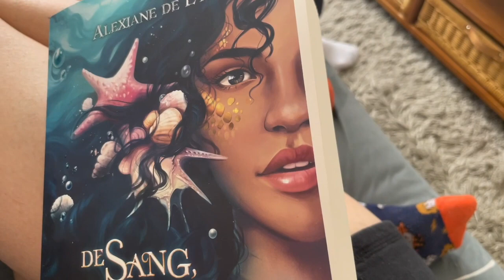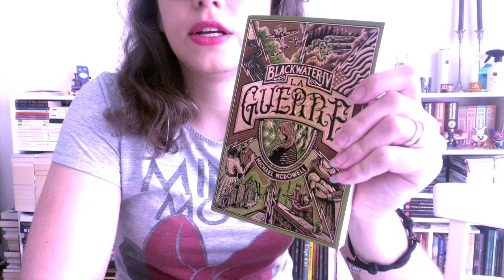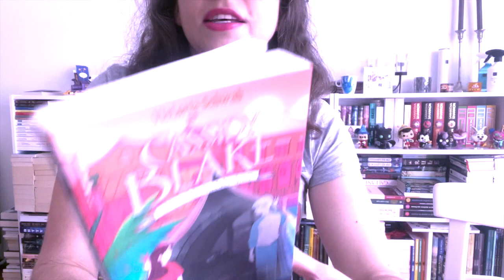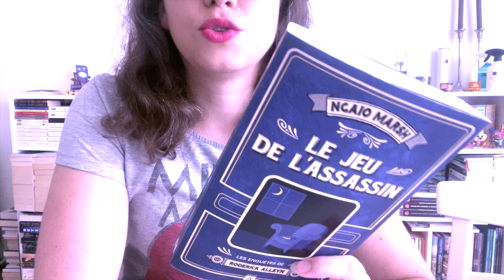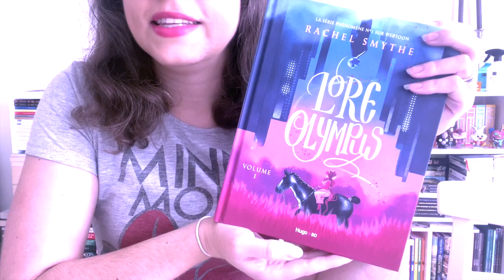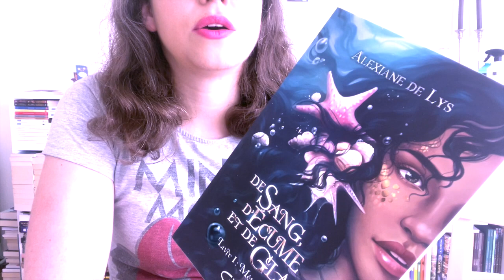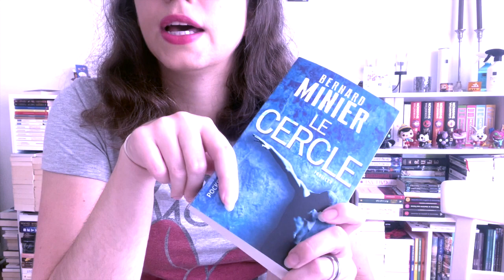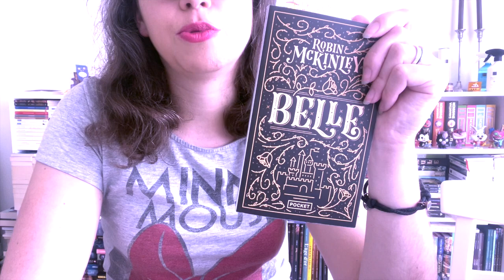Lectures Juillet ⛱️ #1 📚 Suite de séries et mythologie 🧜‍♀️🏺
Bienvenue sur la chaîne, je vous présente dans cette vidéo mes lectures de juillet ⛱️

📚 Livres mentionnés :

⛱ Anne ... La maison aux Pignons verts - Nobi Nobi
⛱ Blackwater 4 La Guerre - Michael McDowell
⛱ Les Gardiens des Secrets 2 trenton Lee Stewart
⛱ Cassidy Blake Le Pont des Âmes - Victoria Schwab
⛱ Le Jeu de l'assassin 1 - Ngaio Marsh
⛱ Ladies with Guns - Dargaud
⛱ Lore Olympus 1 - Rachel Smythe
⛱ De sang, d'écume et de glace - Alexiane de Lys
⛱ Le Cercle - Bernard Minier
⛱ Bordeterre - Julia Thévenot
⛱ Belle - Robin McKinley

Voici les liens vers les livres mentionnés si cela vous intéresse.
Cela ne vous coûtera pas plus cher mais cela permettra de soutenir la chaîne 🌷

Bon dimanche,  bonnes lectures 🥳🤩⛱️